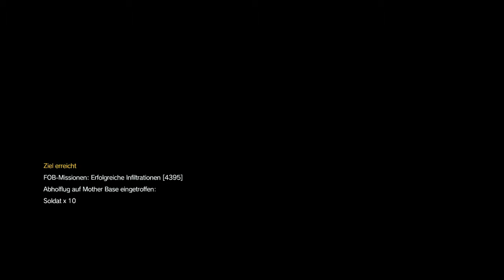FOB Rache für einen FOB frischling direckt nach Angriff, METAL GEAR SOLID V: THE PHANTOM PAIN_201711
FOB Rache für einen FOB frischling direckt nach Angriff, METAL GEAR SOLID V: THE PHANTOM PAIN